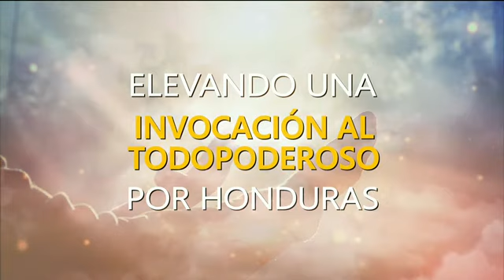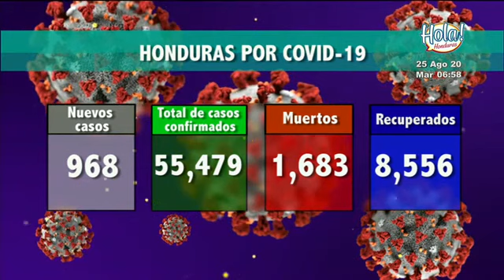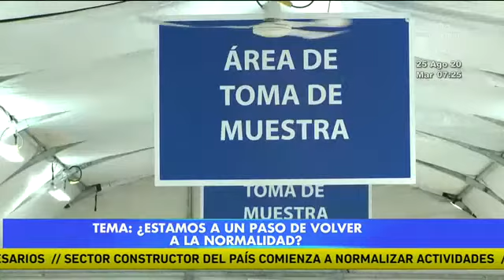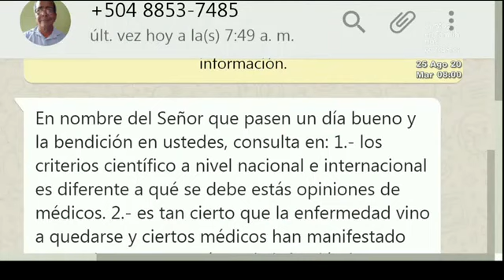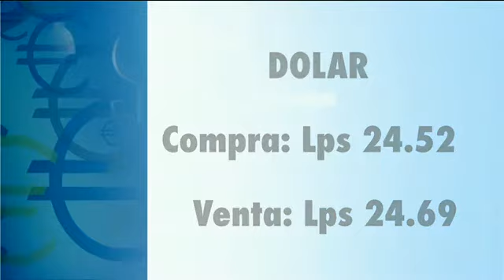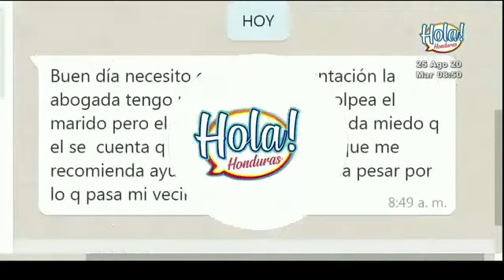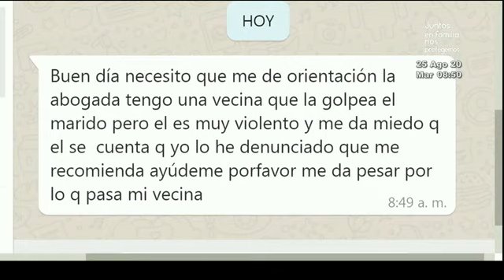Hola Honduras: Programa del 25 de agosto 2020